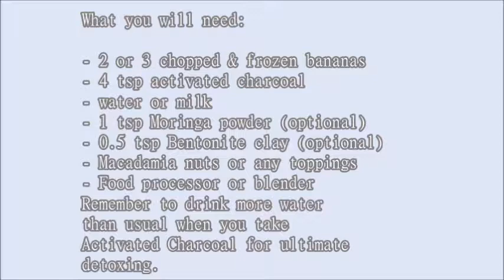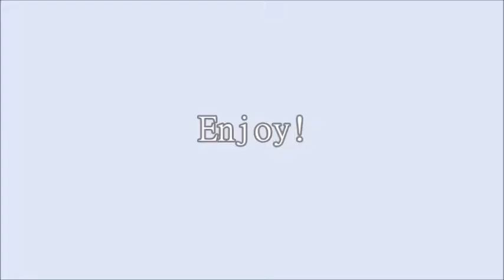Activated charcoal Detox Smoothie Bowl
Quick easy way to detox with Activated Charcoal while eating a yummy healthy meal, vegan friendly!